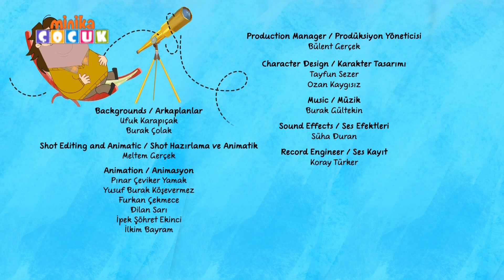Neşeli Dünyam | Küs 🙄 | Minika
Neşe ve Zuzu arasındaki sorun ufak bir küslük yaşamalarına neden olsa da kısa sürede birbirlerinin değerini anlıyorlar.